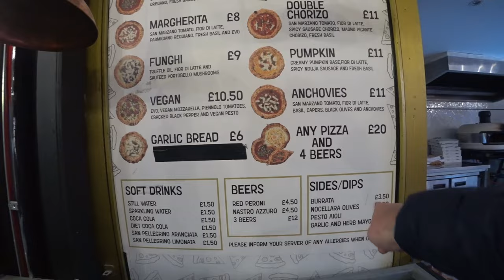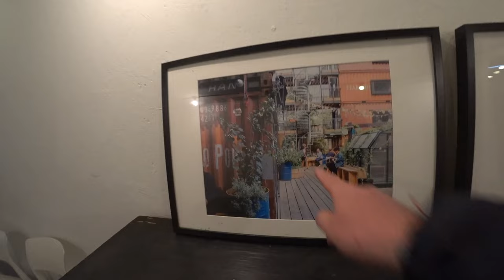🇧🇷 Uma Pitada do Brasil em Brixton | Londres, Reino Unido 🇬🇧 | EP 197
🌍🍲🎶 A vibrante comunidade de Pop Brixton, em Londres, Reino Unido 🇬🇧. Desde a melhor comida caseira da Jamaica até aos espaços criativos em contentores, testemunhei a diversidade cultural e gastronómica deste local. Conheci até um 🇧🇷 brasileiro com um stand de comida de rua, embora não tenha conseguido provar devido ao horário! 🌟 Uma experiência enriquecedora que partilhei com os meus seguidores, mostrando a essência e os sabores únicos deste lugar incrível!
╰➤ 🌍 *Para seguir nosso itinerário, confira o MAPA DOS LOCAIS VISITADOS: * 🗺️📍:
╰➤ 🍿⌛ *CAPÍTULOS DO VÍDEO* 📚 ▼
► 00:00 ◀️ 197 Episódio 🎥
► 00:10 ◀️ Localização 📍
► 00:35 ◀️ Genérico 🎶
► 00:54 ◀️ Amanhecer em Brixton 🌅
► 01:18 ◀️ Comida de rua Brasileira 🍔
► 02:30 ◀️ Brixton Village 🏙️
► 03:52 ◀️ Segurança do Pop Brixton 👮
► 04:21 ◀️ Interior do Pop Brixton 🏠
► 08:29 ◀️ Agradecimento ao Segurança 🙏
► 08:51 ◀️ Observações Finais 📝
► 09:15 ◀️ Trailer 🎬

╰➤ 🌄  *ASSISTA A OUTRA SÉRIE DE VIAGENS* ▼
╰➤ 🤲🎗️ 🆘 Campanha de Ajuda Humanitária 🫂☮️🌍🎁
🙏 Agradecemos do fundo do coração por cada gesto solidário! 💙 Cada contribuição tem um impacto significativo, apoiando diretamente pequenos negócios locais e famílias em situação de vulnerabilidade. 🌟 Juntos, estamos a fazer a diferença!